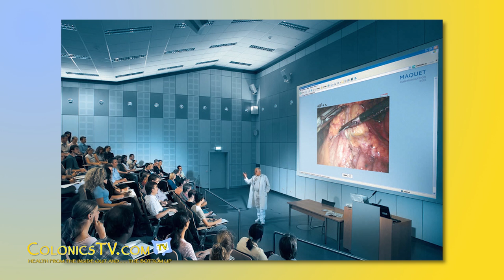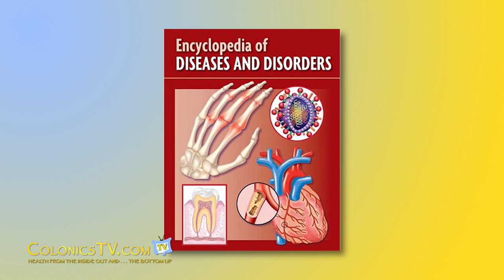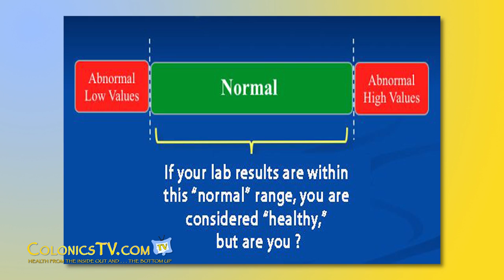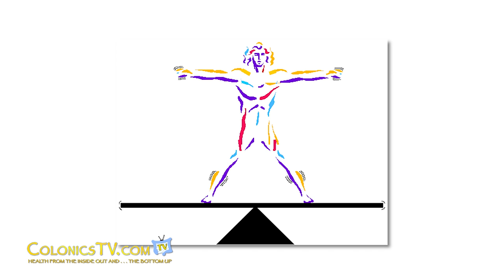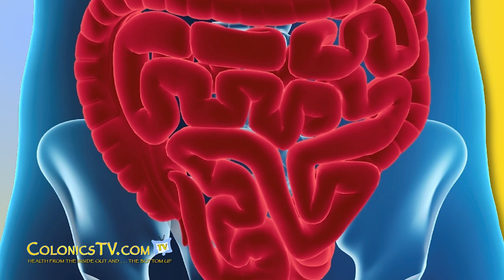Episode Four - Chronic Disease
Four medical doctors break down the terms chronic disease and health and healing.  What conditions must be met in order for the body to heal?  What does this have to do with your colon and colonic therapy?  Watch Episode Four and learn why the most common myth, "there is no such thing as auto-intoxication" flies in the face of common sense.  Are you struggling with a disease?  Perhaps undergoing a cleansing regimen including colonics will likely improve your condition.